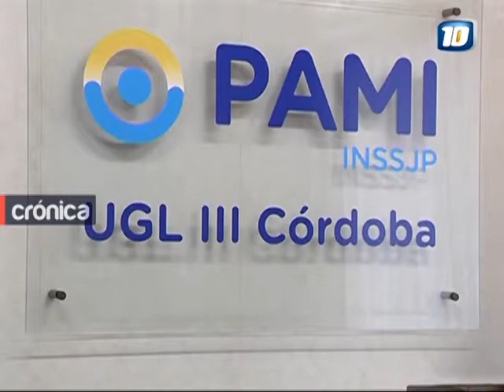PAMI advierte que se deja de usar la receta verde